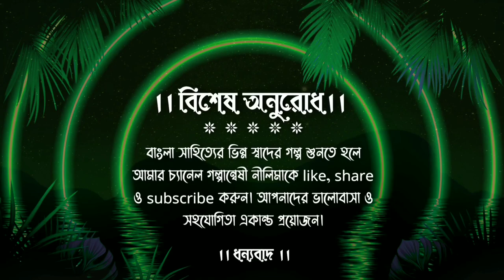ফেরিওয়ালা/ মানিক বন্দ্যোপাধ্যায়/Manik Bandopadhyay/ফেরিওয়ালা/গল্পান্বেষী নীলিমা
Bengali Classic Story(বাংলা ক্লাসিক গল্প)
Bengali Classic Story Written By Manik Bandyopadhyay (মানিক বন্দ্যোপাধ্যয়)

Story - ফেরিওয়ালা (Feriwala)
Writer- মানিক বন্দ্যোপাধ্যয়            (ManikBandyopadhyay )
Presented by- Galpanweshi Neelima

Narrated By - Anita Sen Mondal